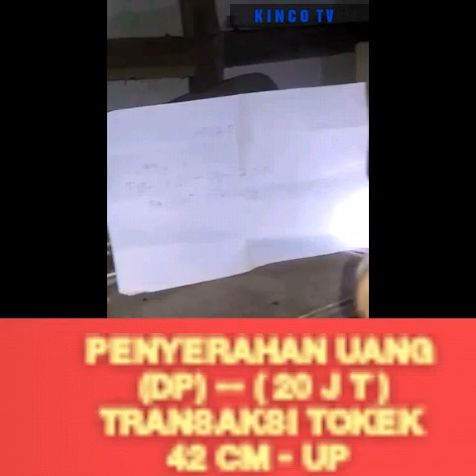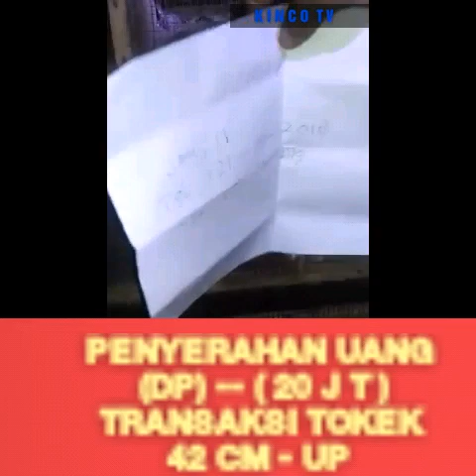Transaksi tokek 50 % berhasil 081259818978 di bayar 50 jt kontan sebagai tanda jadi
Transaksi tokek berhasil 50 persen dengan pembayaran uang muka sebesar 20 jt di bayar transaksi tokek yg sangat memuaskan